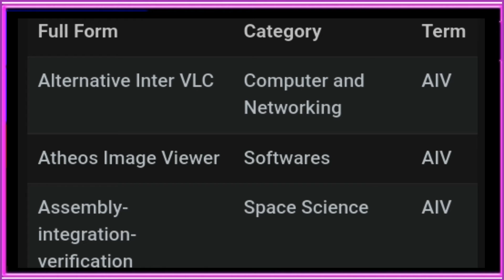AIV Full Form Name: Meaning of AIV-gk 1020